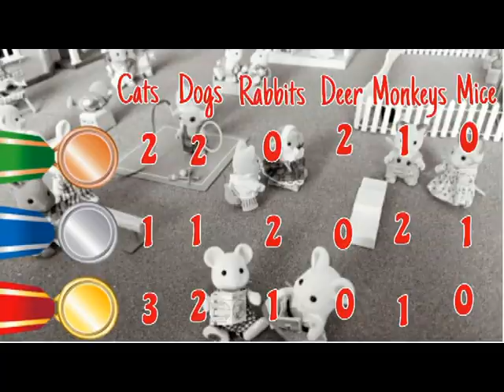Sylvanian Families/Calico Critters 2020 Olympic Games - Rhythmic Gymnastics Clubs & Ball (Slideshow)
Sylvanian Families/Calico Critters 2020 Olympic Games. Slideshow of the Sylvanians competing in Rhythmic Gymnastics Clubs and Ball. With the Sylvanian Games Gymnastics set. This is the last gymnastics video, next is equestrian! Watch until the end to find out which team wins the gymnastics events!